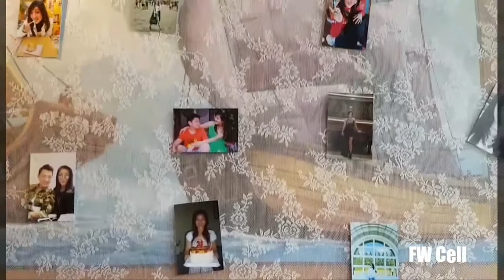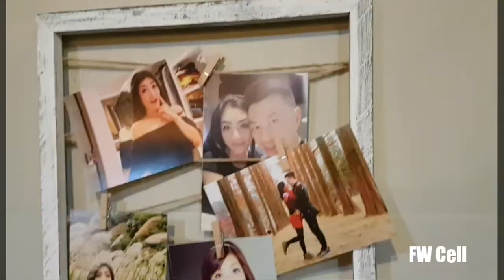Widyawati Birthday's Party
Birthday 29 August 76